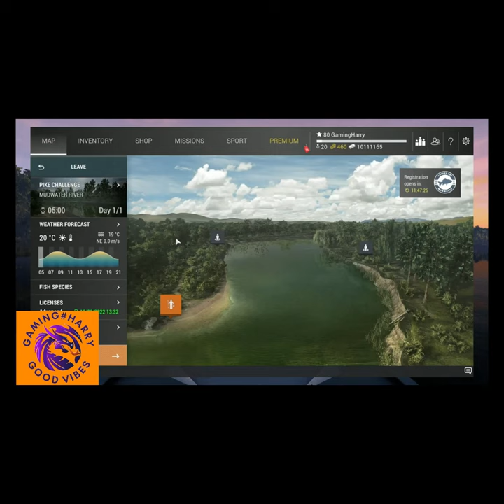Fishing Planet, Mudwater River, common shiner & blacktail shiner